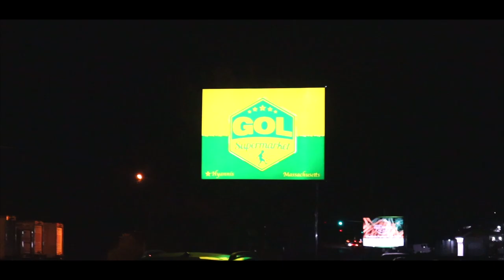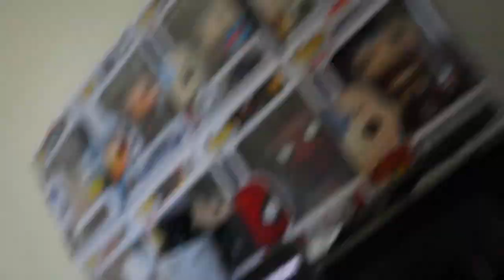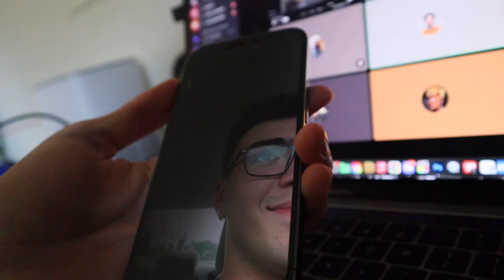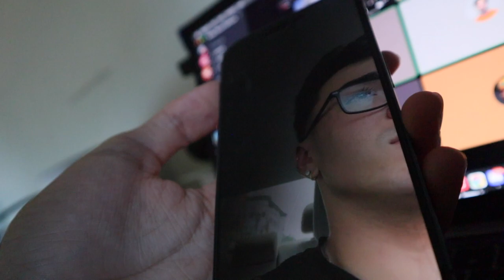THE 4TH OF JULY MOVIE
we only make movies around here.